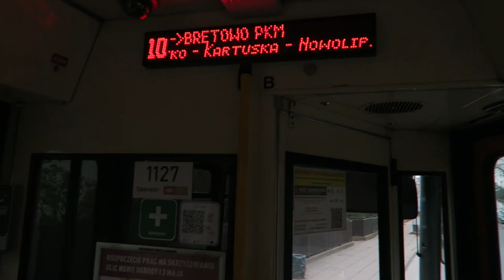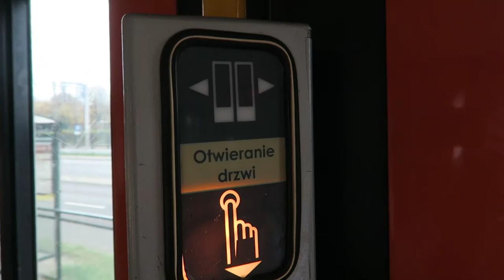Gdańsk - Przejazd Düwag N8C-MF01 #1127 - Linia 10 Władysława IV - Stocznia Północna ♫Tyrystory♫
Gdańskie Autobusy i Tramwaje (GAiT) - Przejazd tramwajem Düwag (Duewag) N8C-MF01 nr 1127 na linii 10 z przystanku Władysława IV do przystanku Stocznia Północna. Rozstrojone tyrystory.

0:00 Władysława IV
2:04 Nowy Port Góreckiego
4:10 Marynarki Polskiej
5:45 Śnieżna
7:19 Polsat Plus Arena Gdańsk
8:16 Mostostal
9:24 Żaglowa - AmberExpo
10:31 Swojska
11:57 Węzeł Kliniczna
13:06 Twarda
14:02 Stocznia Północna